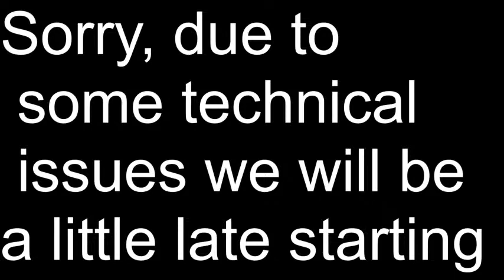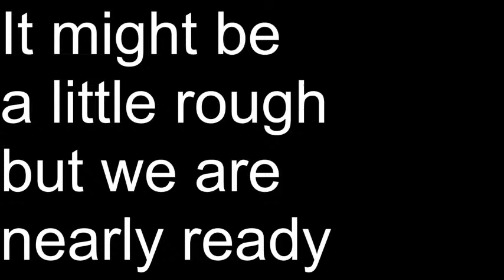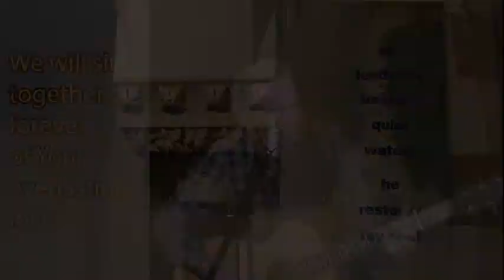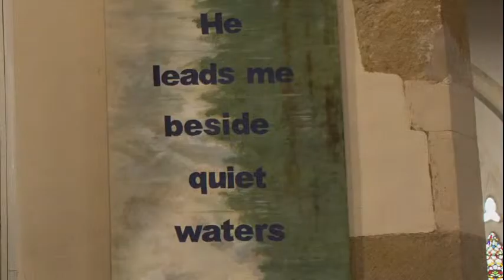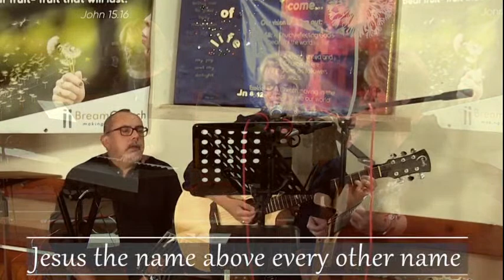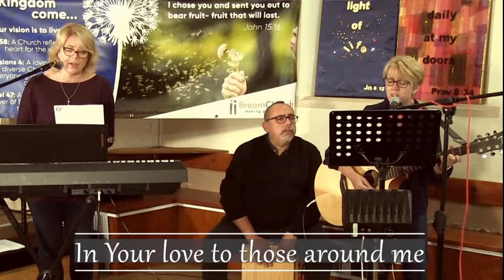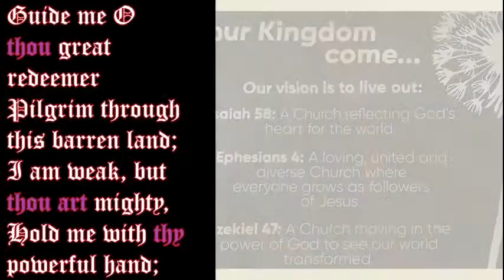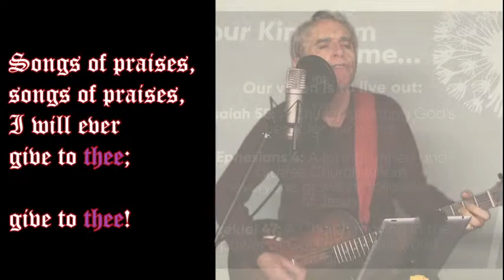BreamChurch Live 10:30 Service 17th January 2021